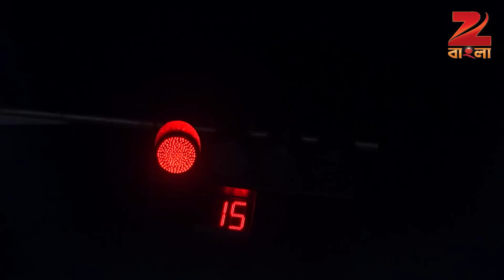Tumi Robe Nirobe | Bangla Serial | Full Episode - 307 | Shweta Bhattacharya | Zee Bangla